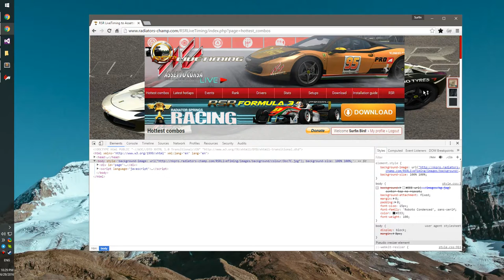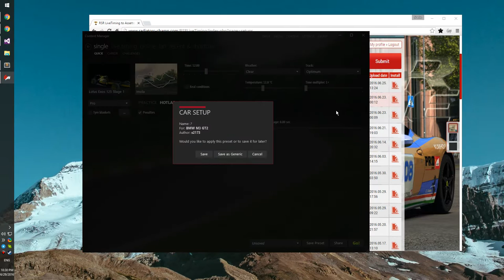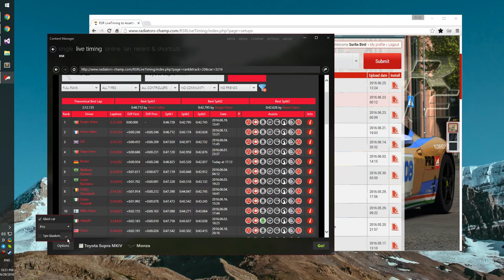RSR + Content Manager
As you can see, there is an integrated web-browsing thing (as in the original launcher), but also an option to start a race directly from user browser.